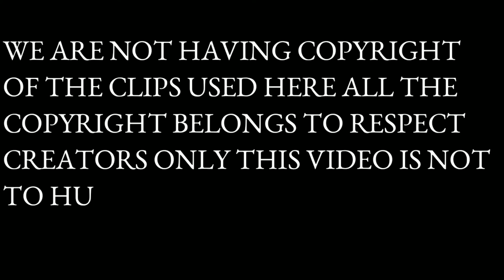Modi Ko Saudi Arab Ne Diya Jhatka ? मोदी को सऊदी अरब ने दिया झटका ?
Modi Ko Saudi Arab Ne Diya Jhatka ?
मोदी को सऊदी अरब ने दिया झटका ?